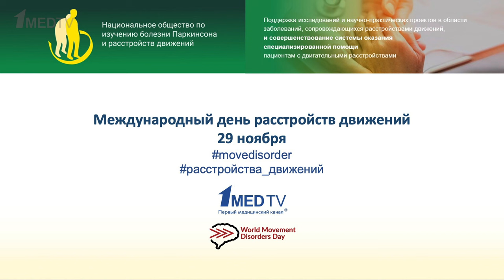Болезнь Гентингтона или «пляска Святого Вита» | Сергей Анатольевич Клюшников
Хорея – еще одна из разновидностей экстрапирамидных двигательных гиперкинезов – наиболее яркой клиническое проявление болезни Гентингтона. Впервые ее описал в 1872 г. американский врач George Huntington, который сделал яркий доклад на заседании Академии медицины штата Огайо.

О болезни Гентингтона к международному дню расстройств движений рассказывает Сергей Анатольевич Клюшников – ведущий научный сотрудник Научного центра неврологии.